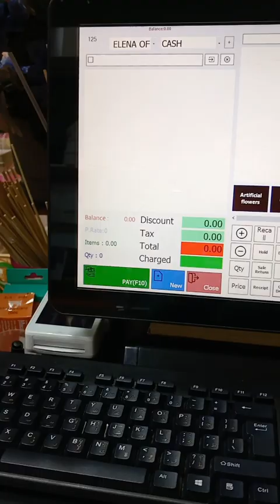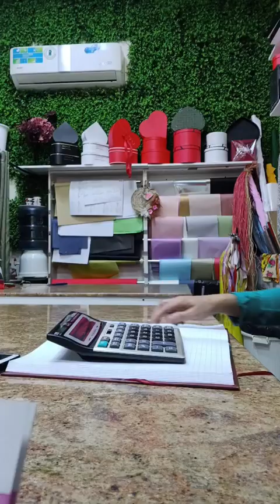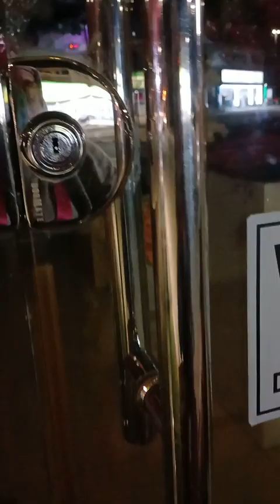RAMADANAN KAREEM 💕❤️ EVERYONE UPDATE SA BUHAY NI INDAY//Kalanggers Vlogs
MGA Langga Ang bilis Ng Panahon can we imagine 3rd month of the year na ngaun ! Godbless everyone.. naway sang Dako man kayo Ng Mundo mabuhay po at mag ingat po Tayo lagi.. Palambing MGA Langga pakisupport nyo naman ang Aking munting channel si Inday Kalanggers Vlogs salamat 😘😘 Ramadan Kareem.. Ramadan Mubarak everyone ❤️❤️❤️